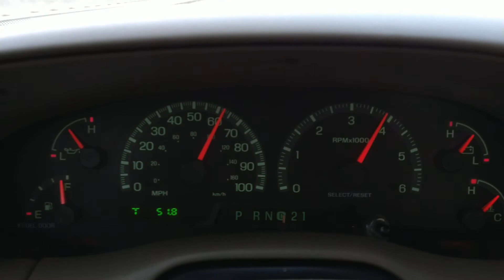2001 F150 5.4 liter 2 valve merging onto the highway from a stop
Just seeing how the old 5.4 liter gets up to highway speed. I very rarely accelerate like this, so just wanted to see how'd she'd do.